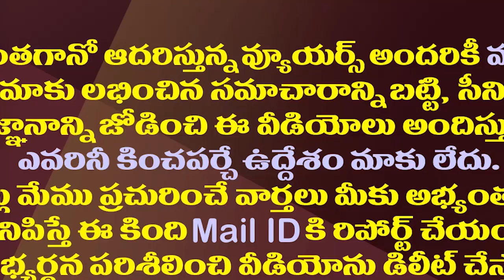తండ్రి పదవికి ఎర్త్ పెట్టిన జీవీ శ్రీరాజ్ ఓ పిట్ట కథ| Son Stroke To Ex MP GV Harsha Kumar